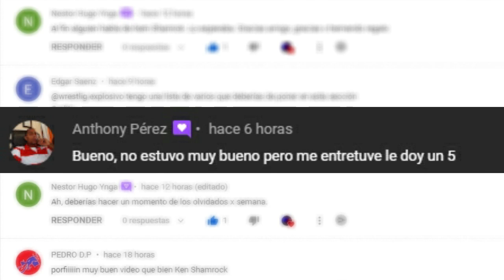NXT In Your House 2022 ~ Resumen Explosivo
Resultados NXT In Your House 2022
The Creed Brothers nuevos campeones en parejas de NXT, Carmello Hayes nuevo campeón NorteAmericano, Mandy Rose y Toxic Attraction siguen controlando la división femenina de NXT, Los Juegos Mentales de Joe Gacy no fueron suficientes para vencer a Bron Breakker.